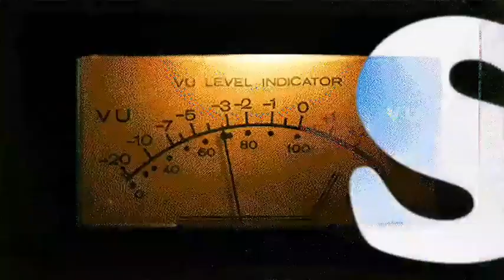Sarasvati Music Ashram